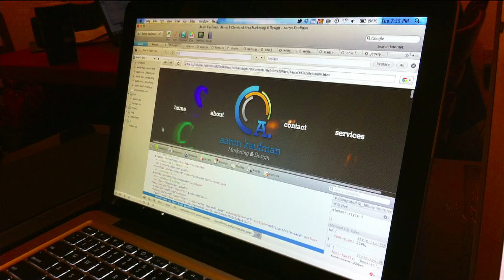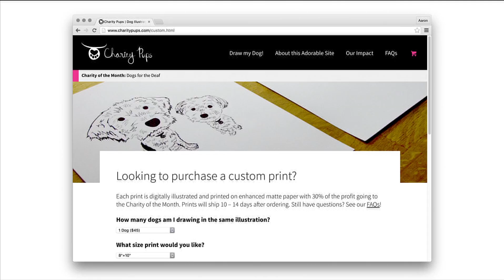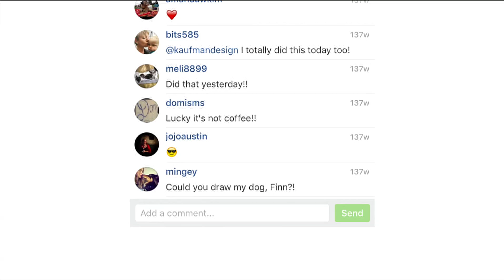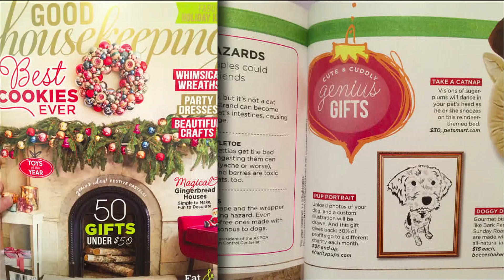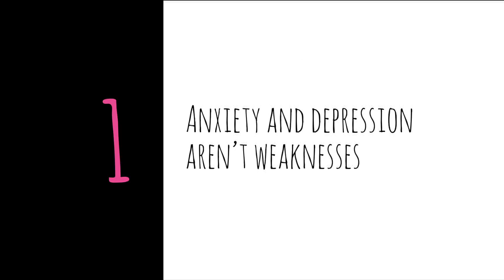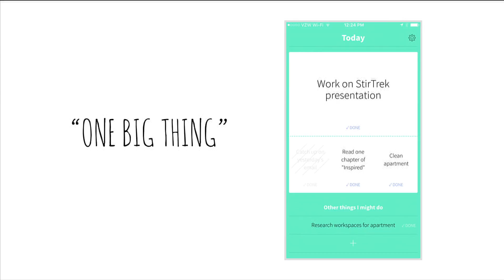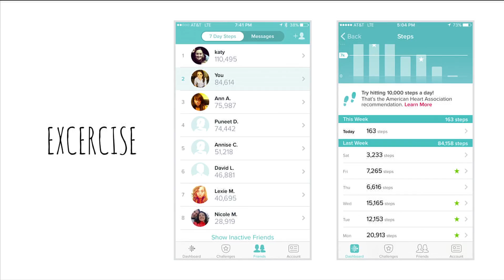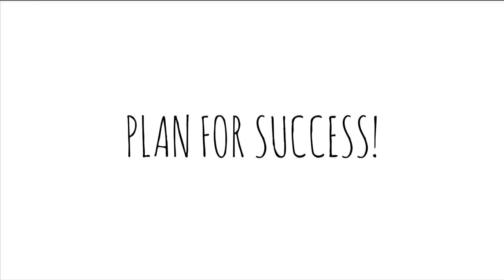Managing a Mental Breakdown - Aaron Kaufman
As designers and developers, we’re often racing to produce “the next big thing.” Are you prepared to handle the mental and physical baggage that comes when a project succeeds? In 2014, my custom dog drawing website made it into Good Housekeeping magazine. I thought I was prepared for the onslaught of orders, but what resulted threw me into a world of anxiety and depression that lasted well beyond the product’s 15 minutes of fame. Reflecting back, I learned that I was inevitably headed into this mental state based on bad working habits. As I'm still climbing out of this hole, I'm learning to manage expectations, develop a work/life balance and discovering to love a project that nearly broke me.